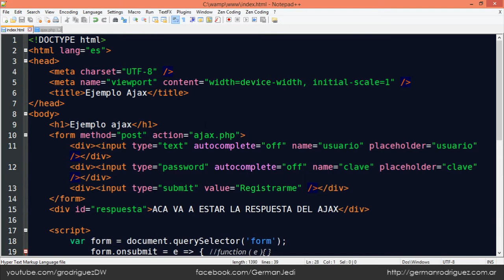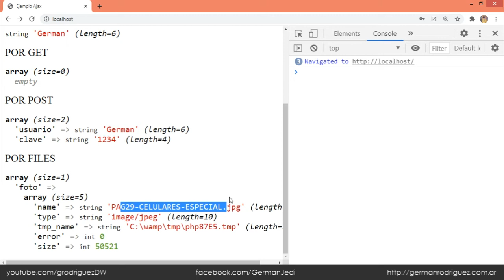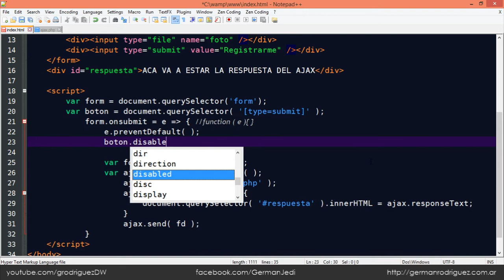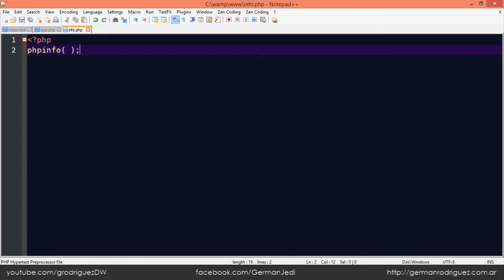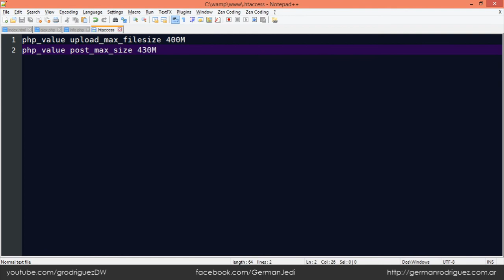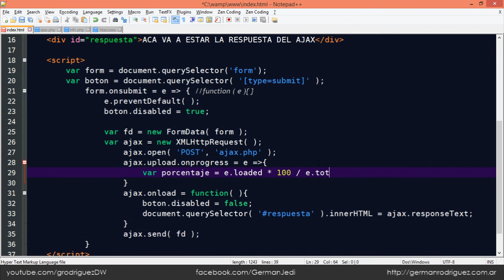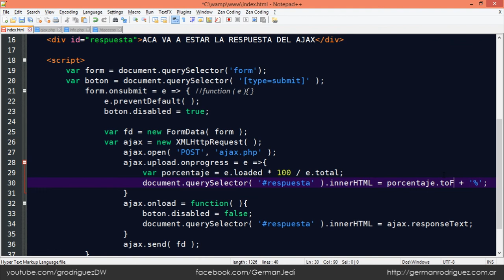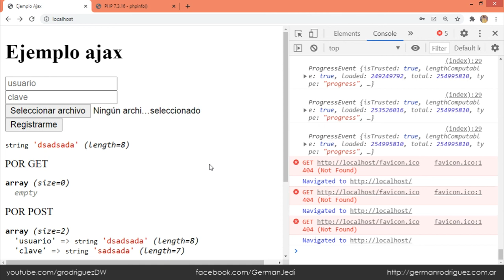Envíar archivos por Ajax 🔹 AJAX FÁCIL y SIN FRAMEWORKS [ 04 de 05 ] ▪️ Vainilla Javascript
Cómo enviar archivos por Ajax con el objeto FormData( )
Cómo modificar el límite de upload en PHP con un .htaccess (por medio de la directiva php_value)
Deshabilitar el botón mientras se hace la carga del archivo.
Mostrar una barra de progreso (solo el porcentaje) mientras se sube el archivo